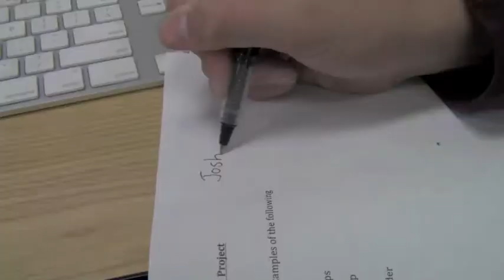Newscast 6 Gold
Gold Day News At Faith Lutheran Middleschool